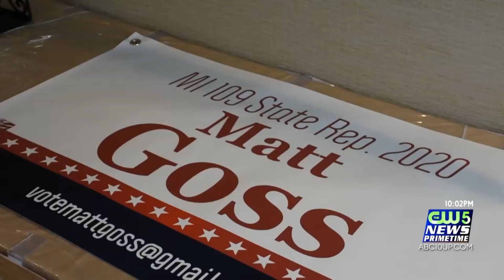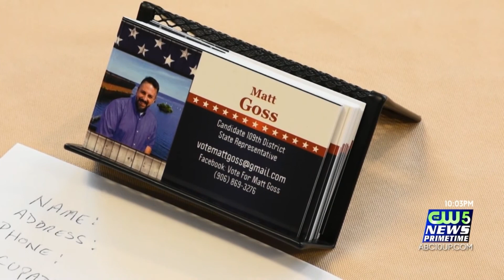109th Candidate for Republican Party in running